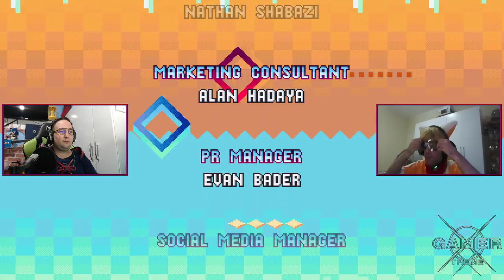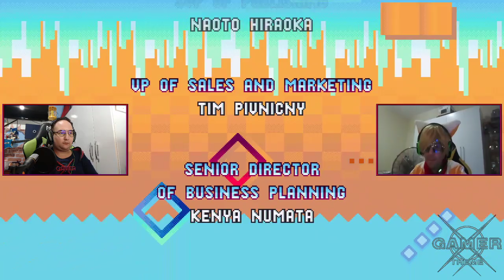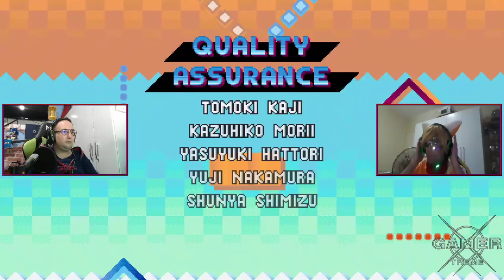🔴[X-LIVE] [PT/BR/ES/EN] [Maratona Sonic] Sonic Mania Plus - PC - #4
🔴[X-LIVE] [PT/BR/ES/EN] [Maratona Sonic] Sonic Mania Plus - PC - #4 -- Watch live